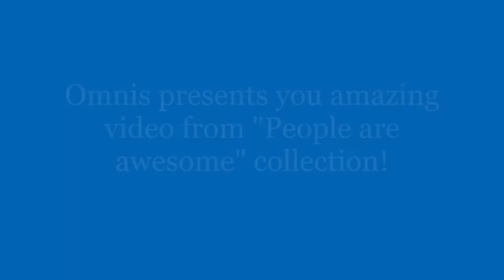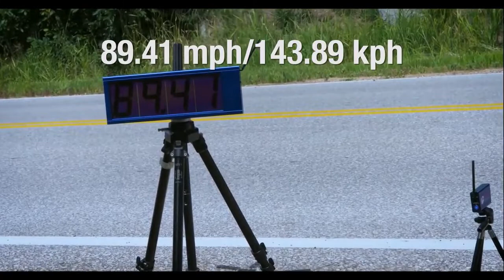People are AWESOME (part 1)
One of the most viewed YT videos , so OMNIS fun presents you one great collection of People being AWESOME !!! PART 1 of course :)